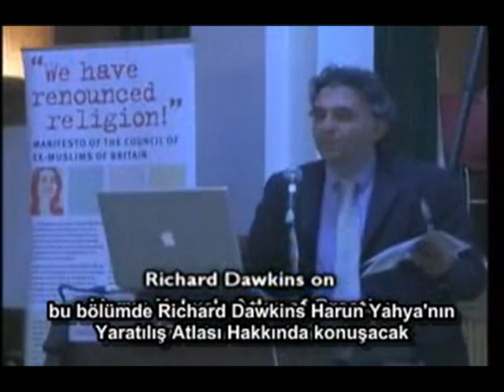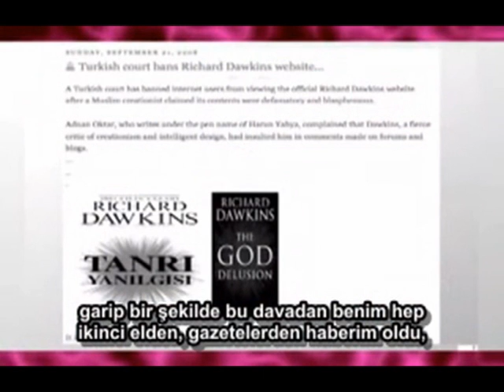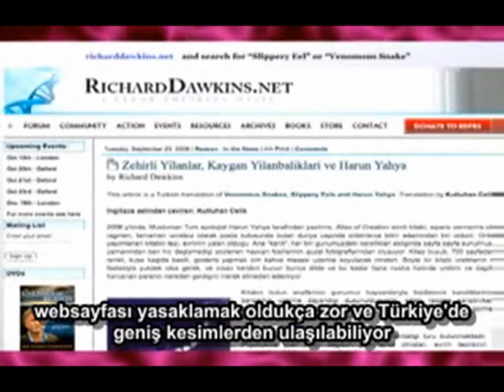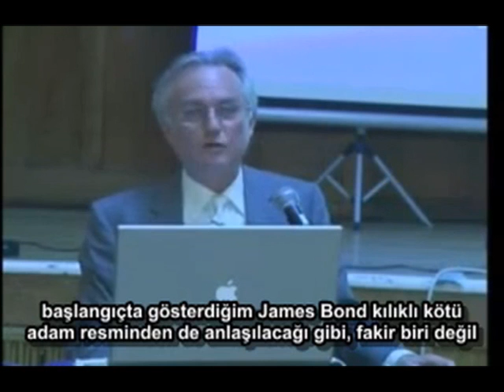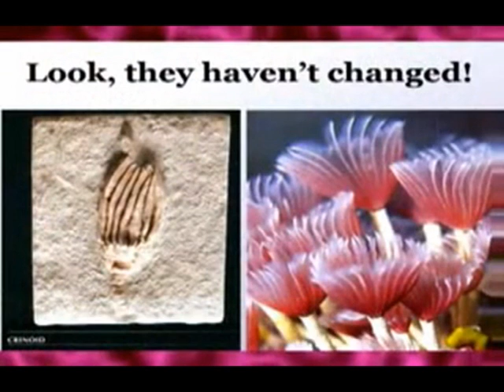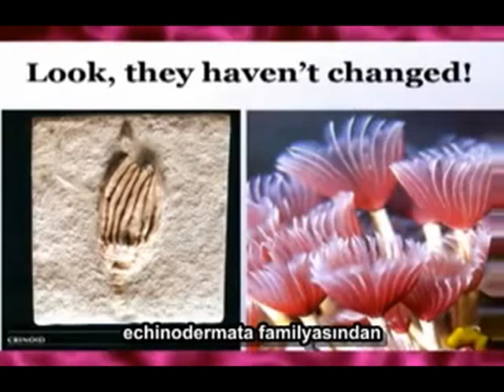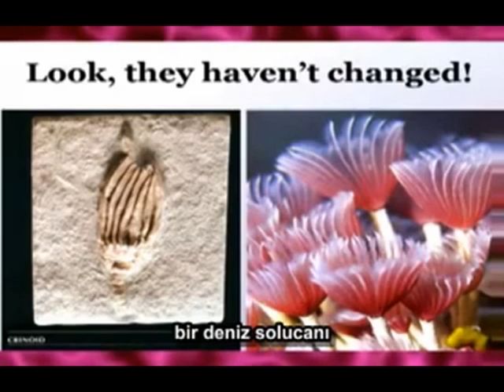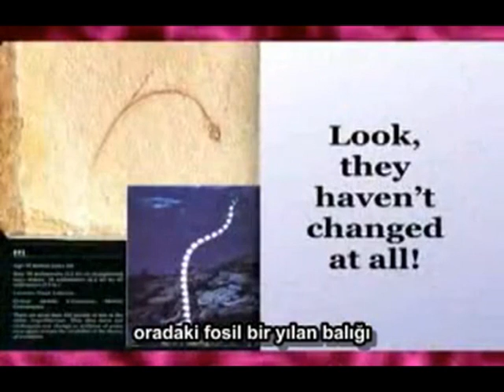Richard Dawkins: Harun Yahya'nın Cehaleti (1/4)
tercüme grubu çalışmasıdır. Orjinal video richarddawkins.net'ten alınıp altyazılanmıştır. The original video copied from richarddawkins.net and subtitled in Turkish language. Bu videoda Richard Dawkins, Harun Yahya'nın "Atlas of Creation" - "Yaratılış Atlası" kitabındaki yanlışlardan bazılarını göstermektedir.